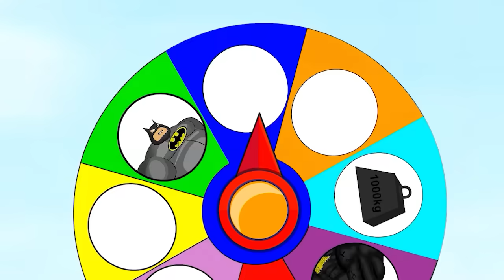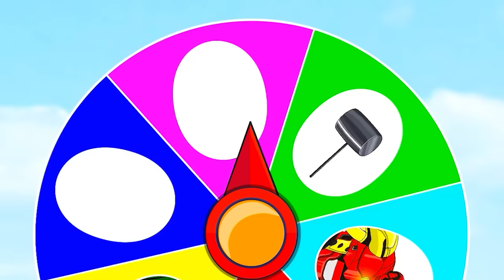Team Spiderman & HULK, CAPTAIN, BATMAN Vs Evolution Of SUPER VENOM : Who Is The King Of Super Heroe?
► Hulk & Team Superhero is channel with 2D animation to bring joy and creativity to the audiences. We make videos of HULK, IRON MAN, THOR, SPIDERMAN,  and many other Godzilla monsters...